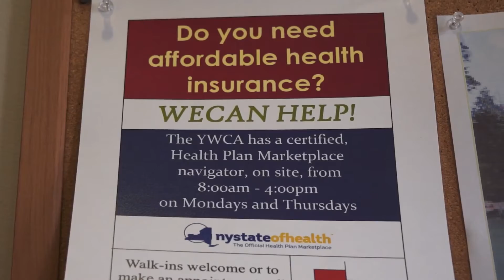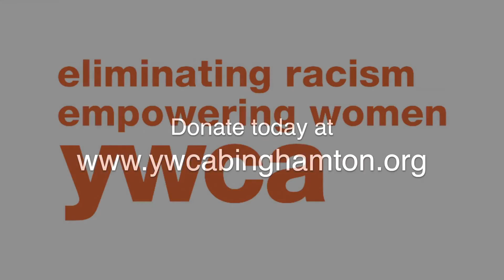YWCA Safe Haven, Beacon of Hope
YWCA is dedicated to eliminating racism, empowering women and promoting peace, justice, dignity and freedom for all. YWCA Binghamton/Broome County's programs include Residential Services: emergency shelter, supportive housing, and programming for homeless women who face issues of domestic violence, substance abuse, and mental health; ENCOREplus: provides breast cancer outreach, education and advocacy as well as assists women in accessing free annual mammograms and PAP screenings; and Young Wonders Early Childhood Centers: provides a loving, caring learning environment for children where children learn by doing, and play is the largest component.